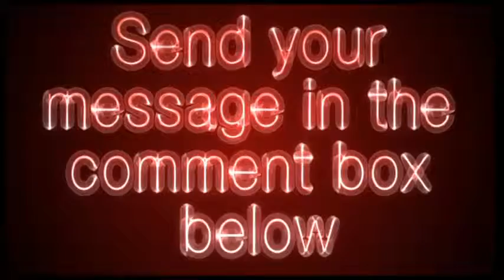haircareguide.com - Hair Care Guide Video Review - Get Your Site Reviewed For Free!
Offers basic tips and advice on how to achieve and maintain healthy hair. Includes sections on long, curly, dandruff treatment, summer and winter care.